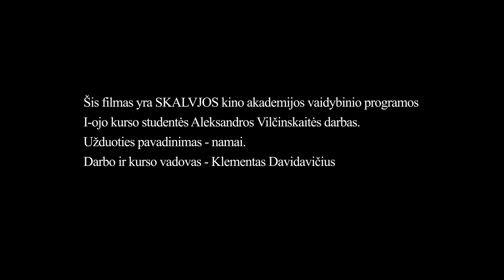Akvariumas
I režisūros kurso studentės Aleksandros Vilčinskaitės rudens semestro darbas. Užduoties pavadinimas - namai. Darbo vadovai - Klementas Davidavičius ir Marija Stonytė. 2019 metai.